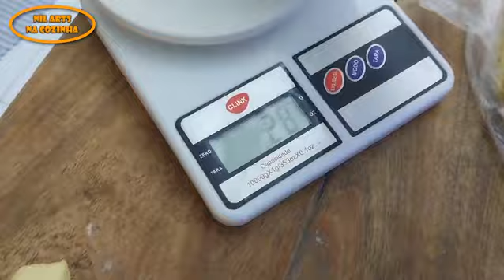BISCOITO FRITO PARA O LANCHE DA TARDE FRIED BISCUITS FOR AFTERNOON SNACK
Biscoito Frito Para o Lanche da Tarde,
biscoito,
frito,
para o lanche da tarde,
lanche da tarde,
biscoito fofinho,
biscoitinhos frito
Fried Biscuit for Afternoon Snack,
cookie,
fried,
for afternoon snack,
afternoon snack,
cute cookie,
fried biscuits,
nil arts in the kitchen,
nil arts recipes,
cooking,
nil arts family,
easy to do,
fried cookie,

Receitinha de Biscoitinhos Frito Para o Lanche da Tarde

INGREDIENTES:

1 kg de farinha de trigo
6 ovos
1 colher de café de sal
3 colheres de sopa de manteiga
2 xicaras de 150 ml de açúcar
3 colheres de sopa de vinagre de maça
1 colher de café de fermento em po

Aproveite para se inscrever, compartilhar e curtir nosso canal.

Obrigada.
Nil Arts Na Cozinha.

FRIED BISCUITS FOR AFTERNOON SNACK

INGREDIENTS:

1 kg of wheat flour
6 eggs
1 teaspoon of salt
3 tablespoons of butter
2 cups of 150 ml of sugar
3 tablespoons of apple cider vinegar
1 teaspoon of baking powder

WAY OF DOING
Follow the step by step in the video.

Thanks.